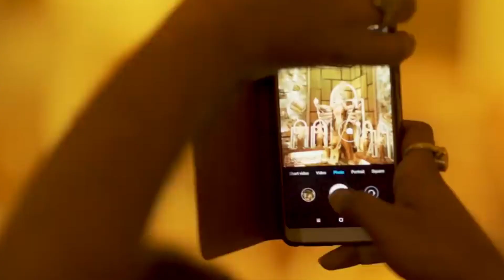Le Ke Puja Ki Thali || Mata Bhajan || Cover Song || By Debabrata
LE KE PUJA KI THALI || MATA BHAJAN

Cover Singer : Debabrata Sahoo
Camera Editing Credit : Jeet
Studio : Jeet Harihar Studio , Jharsuguda , Odisha
Arranger : Laxmi Bhai

Singer - Suresh Wadekar
Film - "Jai Maa Vaishno Devi"
Music Director - Surindra Kohli , Amar - Utpal

                   🙏HAPPY DUSSEHRA🙏